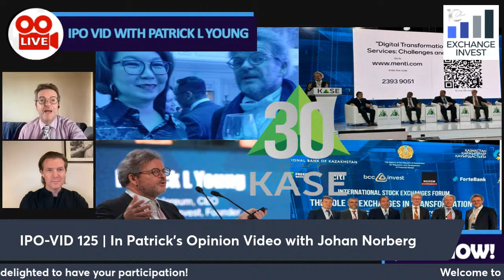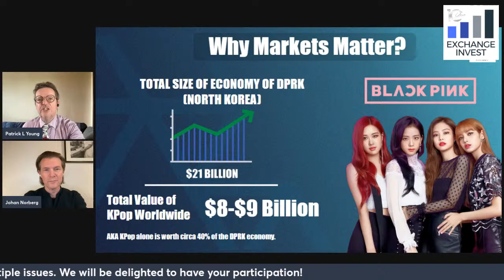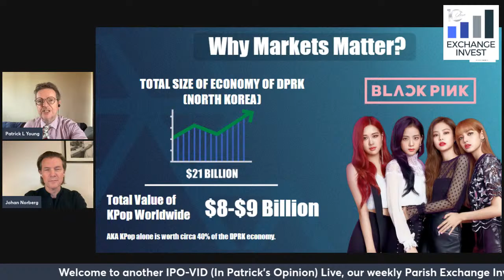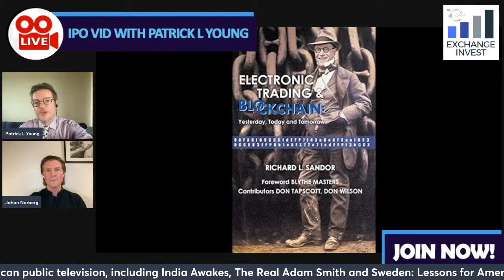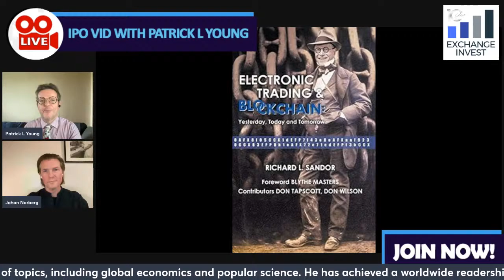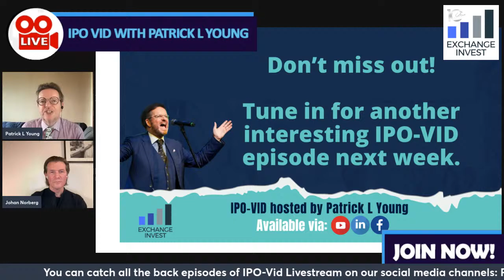Johan Norberg: The Capitalist Manifesto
The multi-award winning Johan Norberg is an author and documentary filmmaker, born in Sweden. He received his M. A. in the History of Ideas from the University of Stockholm and is a Senior Fellow at the Cato Institute in Washington D.C. Norberg has written books on a broad range of topics, including global economics and popular science. He has achieved a worldwide readership with books like Progress, Open and most recently The Capitalist Manifesto translated into more than 30 languages. Norberg also regularly hosts documentaries on development and economics for American public television, including India Awakes, The Real Adam Smith and Sweden: Lessons for America?